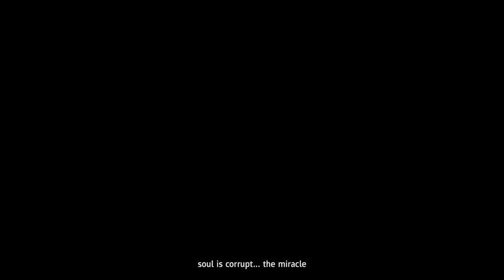Randle plays Far Cry New Dawn: Joseph Seed.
With the children of Eden only wanting to help if we find out what happened to the father we head north into the mist to try and retrieve the man responsible for the nukes in the first place, Joseph Seed.